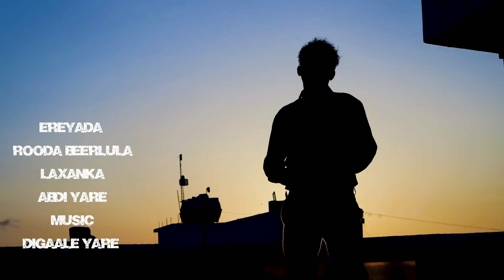ABDI YARE | LA GOOSO JACAYLKA | OFFICIAL MUSIC VIDEO 2024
EREYADA : ROODA BEERLULA
LAXANKA: ABDI YARE
CAMERA : DHAMAC & ABDIWAASAC
EDITED : ABDIWAASAC KHADAR